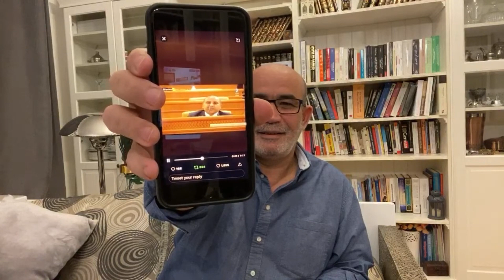ضربات موجعة وهزائم متتالية لحفتر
هزيمة نكراء يتلقاها حفتر المدعوم من  الامارات وفرنسا، السعودية أمريكا مصر وروسيا

إضافة الى مرتزقة من ،دول إفريقية وغربية حسب بيانات من  الامم المتحدة

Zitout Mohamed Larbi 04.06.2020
زيتوت محمد العربي 06 جوان 2020